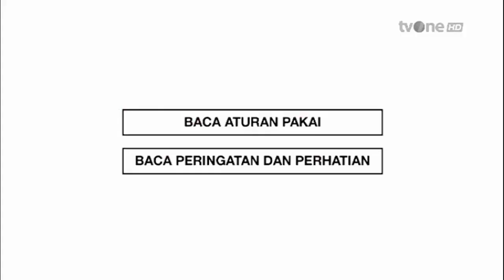TVC Iklan HOTIN GO ft. AGNEZ MO (November 2023) | TVONE HD